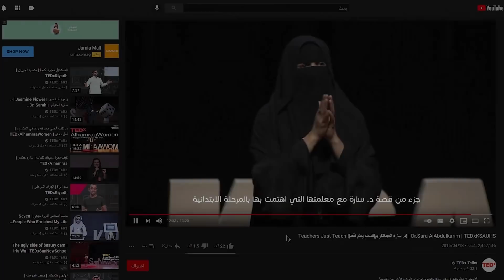ماما جيبيلي موية - د. سارة العبدالكريم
بالرابط ستجد كل حساباتهم وطرق التواصل معهم

لا أوصيك بكتاب (لأنك الله)  وشاركني رأيك

00:22 بدأنا
01:57 الدكتورة سارة مع أولادها
03:47 بلاش دلع !
05:27 ماما جيبيلي موية
07:15 الاختلاف بين الأبناء وأهاليهم
10:52 قصة د.سارة مع معلمتها بالمرحلة الإبتدائية
14:05 د.سارة بالجــامعة
16:12 قصة رسوب
17:53 أكبر مشكلة في حياة الوالدين
19:20 هل تحدد طفولة الآباء جودة تربيتهم الأطفال
21:47 كلمة أخيرة
22:04 الخاتمة

د. سارة العبدالكريم

تمت ترجمة الحلقة عبر: Dr Transcript